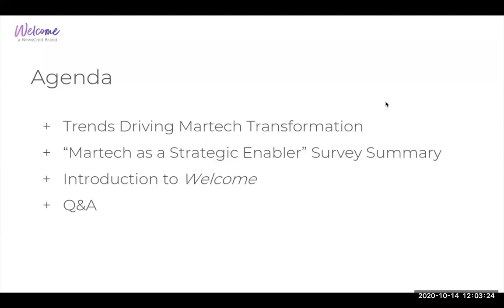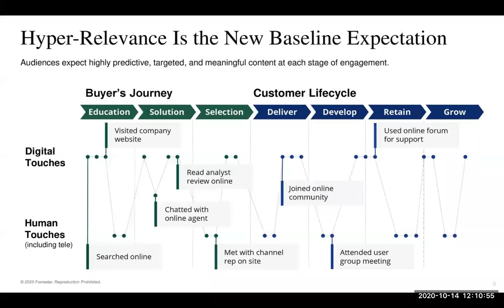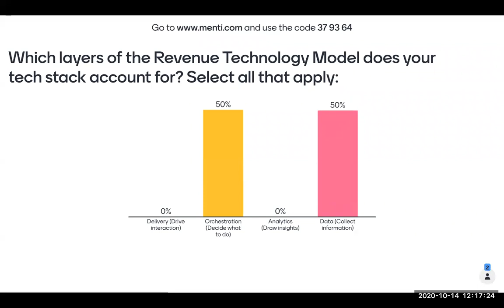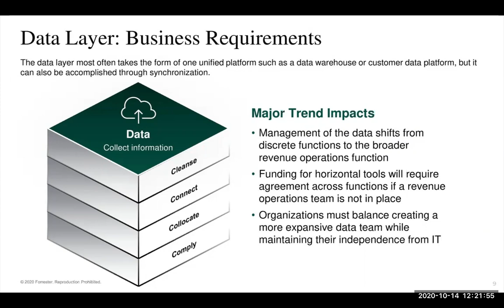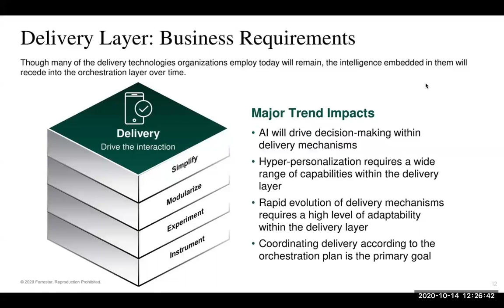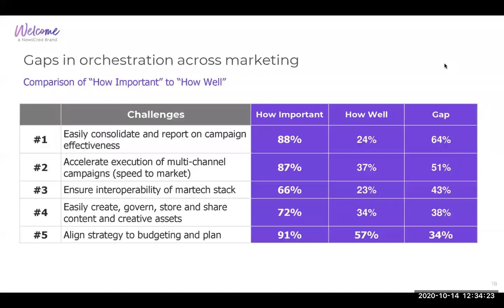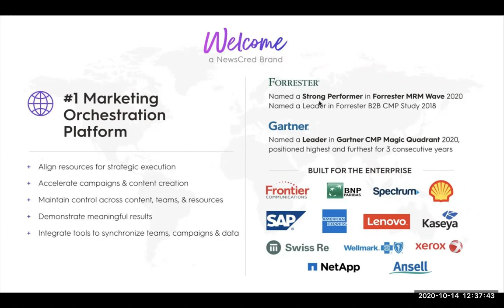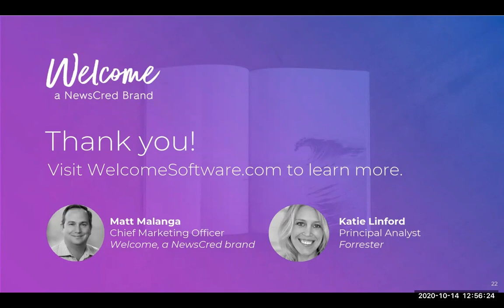Survey Insights + Analyst Perspective: The Future of Martech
We surveyed 400+ marketers and asked them simply: are your current martech tools a strategic enabler?

And over the past month, we shared the results in a 4-part "Survey Says" mini-series — assessing which tools are having the biggest impact, and what are the top priorities for today's leaders when it comes to tech.

Now, in this final, 45-minute session, we'll be joined by Forrester analyst Katie Linford who will share her perspective, discuss what’s next for the future of martech, and answer your questions live!